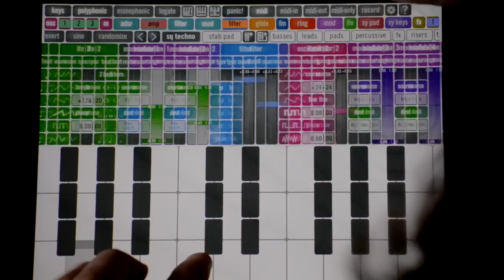synth-Q: stab pad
A nice lush pad with vertical movement on the keys controlling the LFO speed.